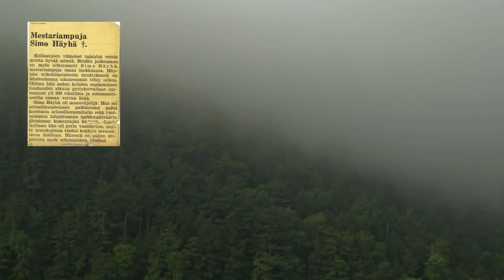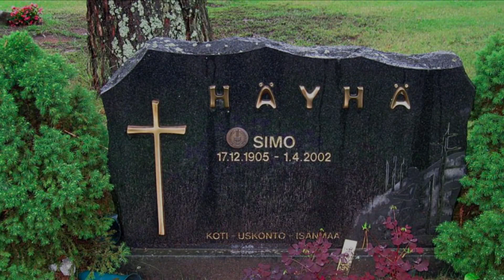Simo Häyhä... كيف أصبح (سيمو هايها ) الملقب بـ”الموت الأبيض“ أكثر القناصين فتكا في التاريخ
هذه قصة القناص الأكثر فتكاً في التاريخ
- افضل 10 قناصة فى التاريخ
الموت الأبيض (Simo Hayh
سيمو هاوها
القناص الفنلندي سيمو هايا
أكثر القناصين فتكا في التاريخ
لدى الالتحاق بصفوف الجيش الفنلندي أُعطي (هايها)، على غرار جميع رفاقه في الجيش، بزة تمويه بيضاء اللون تماما، وهو ما كان ضروريا جدا للاندماج مع الخلفية الثلجية للمنطقة، وبمجرد التجهز بمعداتهم الضرورية وبذلات التمويه البيضاء، أصبح بإمكان الجنود الفنلنديين الاندماج بسهولة مع المنظر الطبيعي للمنطقة التي كانت تسودها الثلوج دون أي عناء.

متسلحا ببندقيته القديمة المفضلة وبعض الذخيرة، عمد (هايها) إلى العمل وحيدا مثلما كان يفضل، فتزود بمؤونة يوم واحد من الغذاء والماء، وتسلل خلسة إلى داخل الغابة، وبمجرد أن وجد نقطة تسمح له برؤية شاملة للمنطقة، استلقى أرضا بين كتل الثلوج منتظرا قدوم الجنود الروس ناحيته، وهو الأمر الذي قاموا به بالفعل…